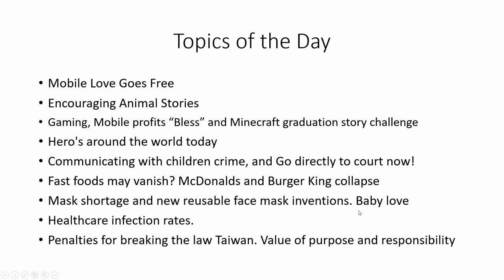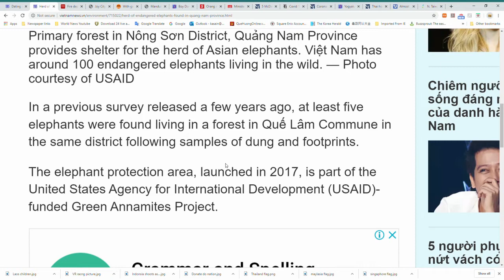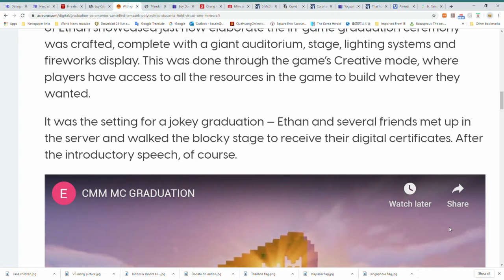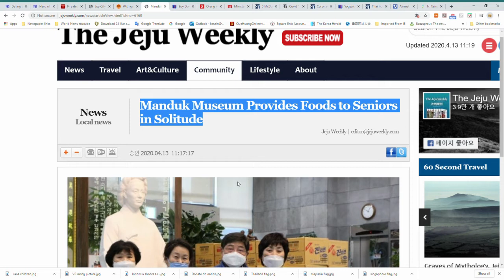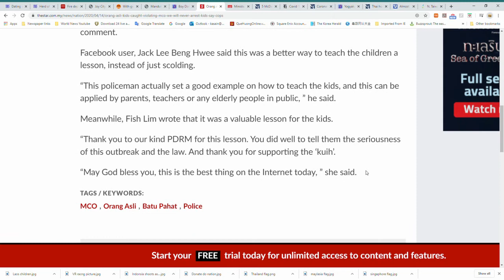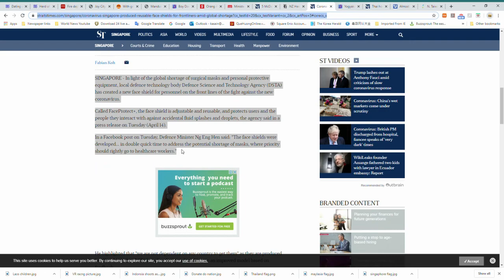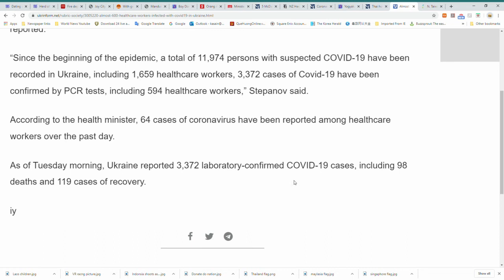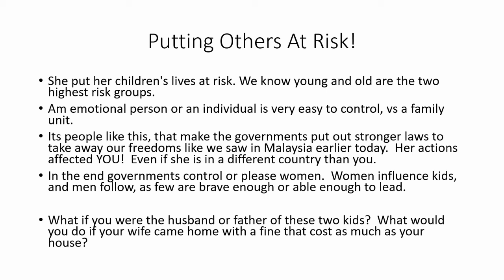Elephants, face mask, Bless cash, laws and lawbreakers and today's hero's MD's and Burger King fold?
Today on Loyal News Info 4.15,.2020

I will cover many tops around the globe. Sit back and join me or feel free to watch the YouTube

Mobile Love Goes Free
Encouraging Animal Stories
Gaming, Mobile profits “Bless” and Mine craft graduation story challenge
Hero's around the world today
Communicating with children crime, and Go directly to court now!
Fast foods may vanish? McDonald's and Burger King collapse
Mask shortage and new reusable face mask inventions. Baby love
Healthcare infection rates.
Penalties for breaking the law Taiwan. Value of purpose and responsibility

Sources:
Tinder goes free in Vietnam

Boy Donates Saved Money For Bicycle To Help Frontliners

Orang Asli kids caught violating MCO: We will never arrest kids, say cops

Minister: Cops to drag MCO violators straight to court from tomorrow

They don't even know I exist.  But I did enjoy my time in Laos years ago and I want to help out.    It appears they are trying to build a school for 70k and they have about 35k.